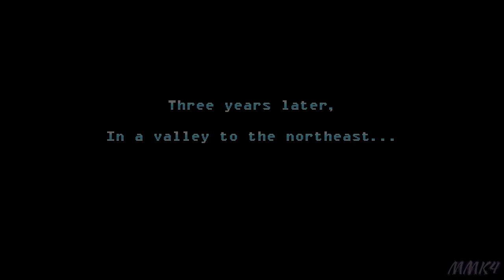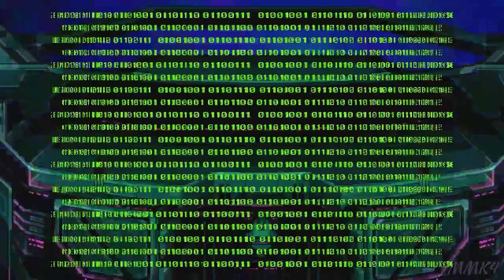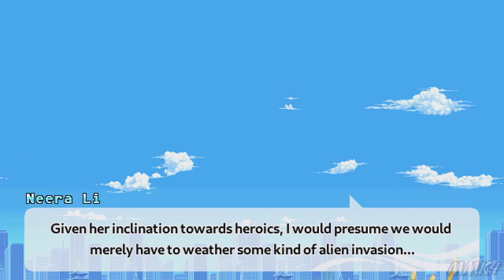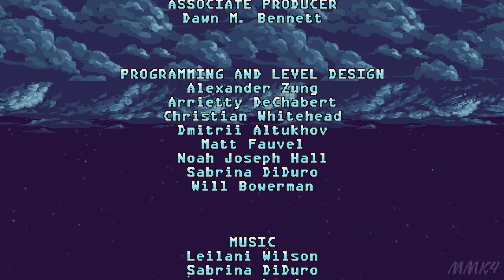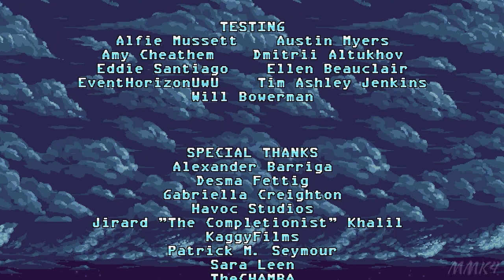Freedom Planet 2: Cutscenes (Milla's Story)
A cutscene compilation from my Milla Playthrough of Freedom Planet 2! I would've put all cutscenes in the title but I never recorded the other ending when you don't get all the time capsules.

♕ MaskedMetaKnight4 Zone ♕